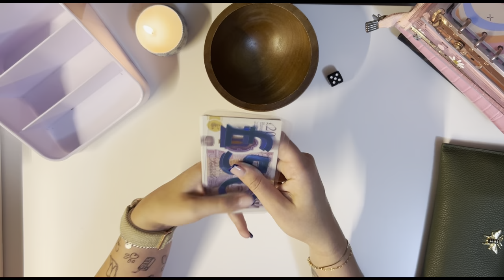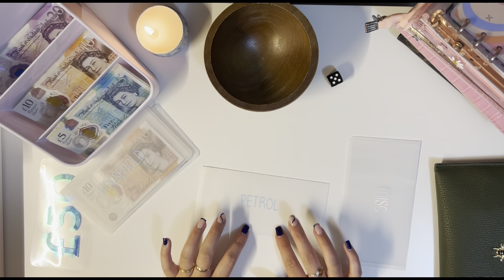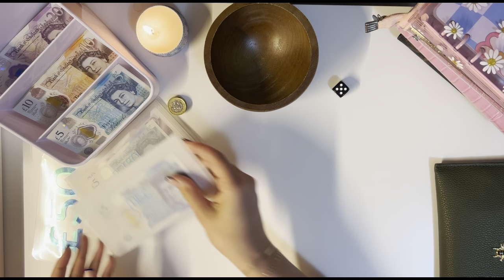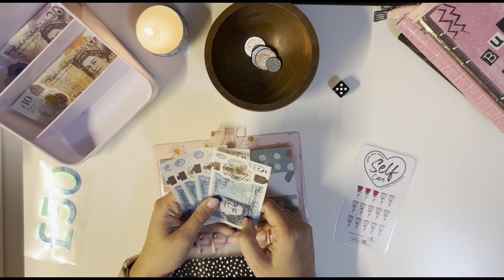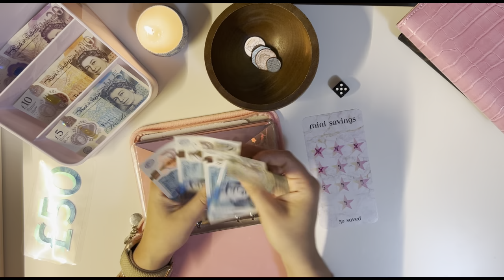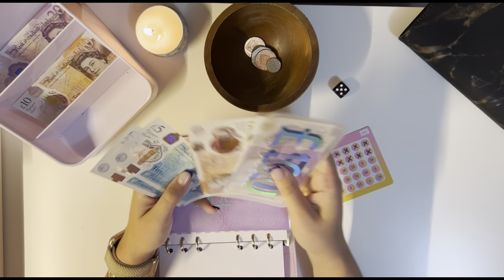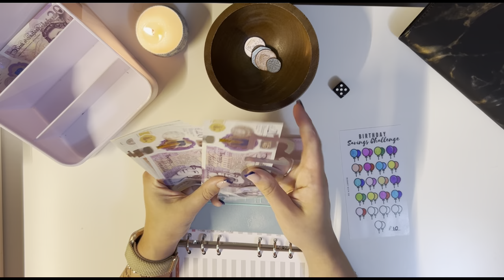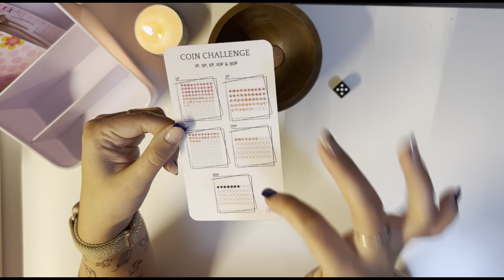OCTOBER WEEK 4 & 5 | £445 | CASH STUFFING | DAVE RAMSEY METHOD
✨Join me while I cash stuff £445 of my full time income into my cash envelopes, spending, savings and annual binders.

✨My Etsy Store: LaBelleUkStore
✨Garden Challenge: CaroCash
✨Self Care & Date Night Challenges: CashButCute
✨1K Challenge: ThatBudgetLux
✨Placeholders: Iris Budgets
✨Just Roll It Lite: Budgetsndreams
✨Iris Binder 500: IrisBudgets
✨Car Maintenance Challenge: CashButCute
✨Quarter Four Challenge: CaroCash